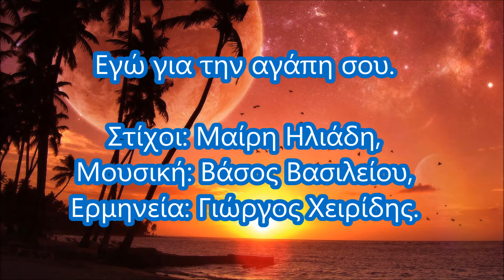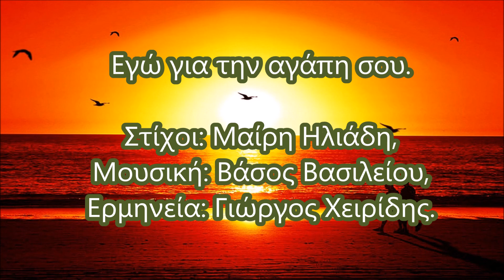Εγώ για την αγάπη σου - Γιώργος Χειρίδης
🎞️Εγώ για την αγάπη σου 💜.
Στίχοι: Μαίρη Ηλιάδη 📖 .
Μουσική Σύνθεση: Βάσος Βασιλείου Αλεξάνδρου 🎼 .
Ερμηνεία: Γιώργος Χειρίδης 🎤.

ανέβηκα στ' αστέρια
κι έπεσα μεσ' της μοναξιάς
τα κοφτερά μαχαίρια...

μ' όλους τα έχω βάλει. .
έξω στους δρόμους τριγυρνώ
κι όπου η ζωή με βγάλει...

Ρεφραίν:
Μόνος εγώ κι ο πόνος μου
Εγώ  με την καρδιά μου
Εσύ ποτέ δεν νοιάστηκες
Μέσα στο ψέμα χάθηκες...
μεγάλε έρωτα μου...

Μονάχος μένω τις βραδιές
εδώ και τόσα χρόνια...
στης μοναξιάς το άδικο
στης πίκρας τα σεντόνια...

Ρεφραίν:
μεγάλε έρωτα μου...
Μαίρη Ηλιάδη.